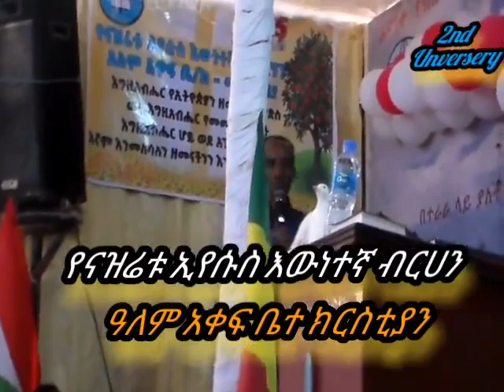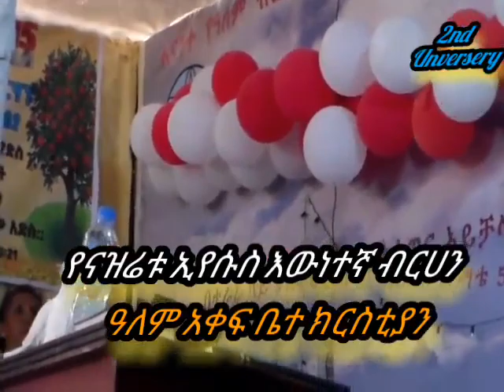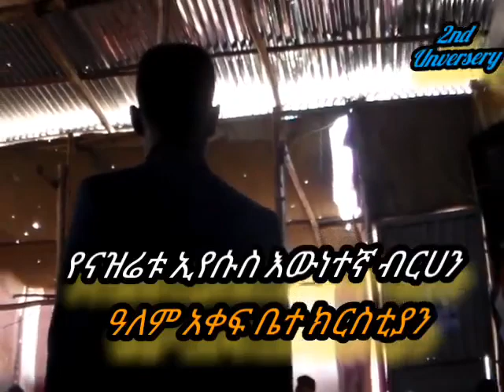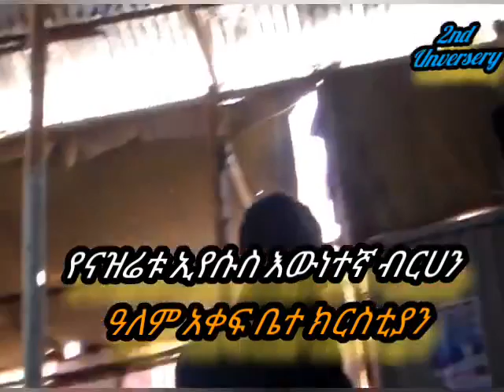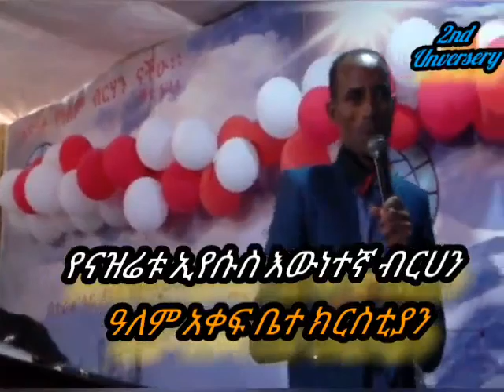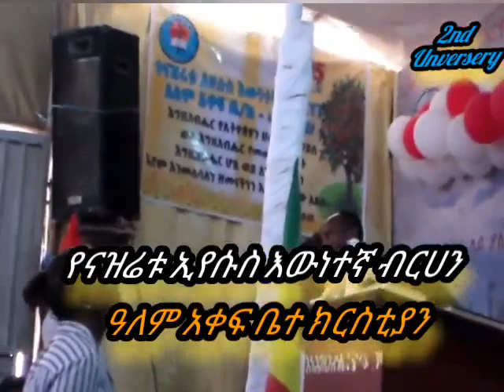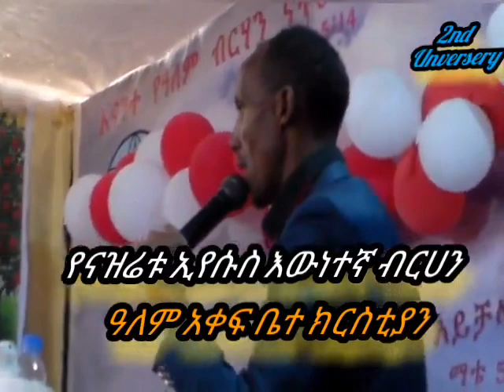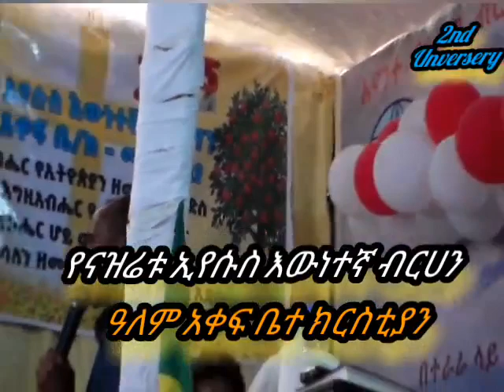የናዝሬቱ ኢየሱስ እውነተኛ ብርሀን አለም አቀፍ ቤተክርስቲያን 2ኛ አመት ልዩ ፕሮግራም ።